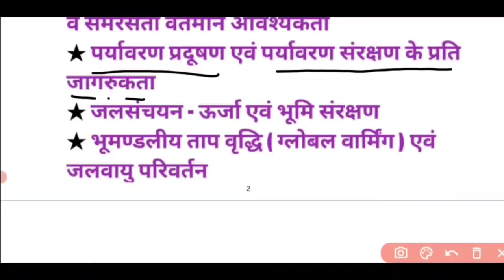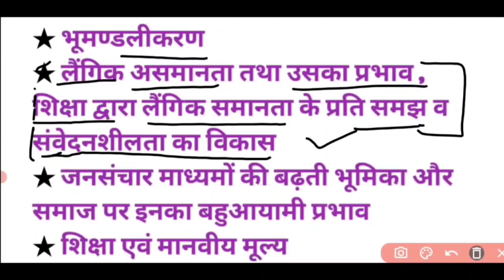UPDELED SECOND 2ND SEMESTER वर्तमान भारतीय समाज CLASS-01|पाठ्यक्रम (SYLLABUS) 2021BATCH DELED CLASS